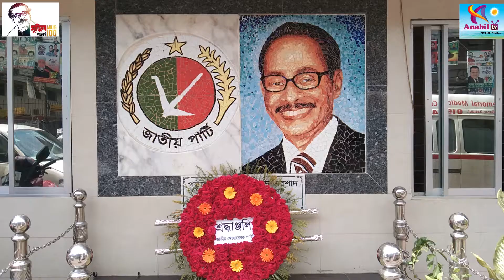জাতীয় স্বেচ্ছাসেবক পার্টির ৩৮ তম প্রতিষ্ঠা বার্ষিকী পালিত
Anabil tv/অনাবিল টিভি